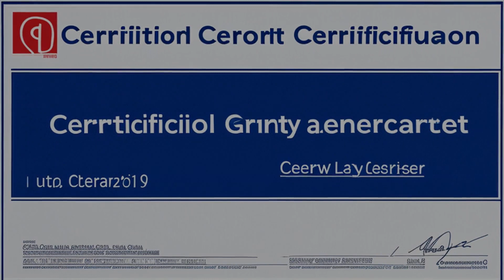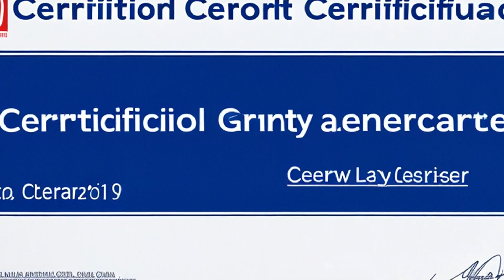Patrykus v. Gomilla (1988) Overview | LSData Case Brief Video Summary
The case is a civil rights lawsuit brought by plaintiffs seeking relief, damages, and class certification for all persons who were subjected to unlawful conduct during a raid at Carol’s Speakeasy. The plaintiffs allege that the defendants entered the bar without warrants and subjected them to unconstitutional conduct, including forced lying on the floor, pat-down searches, and photographing, without probable or reasonable cause or legal justification. The plaintiffs seek class certification pursuant to Fed.R. Civ.P. 23, which is granted. The main facts relevant to the court's analysis are the alleged unconstitutional conduct of the defendants, the proposed class of approximately 50 people, and the common legal issue of whether the defendants violated the constitutional rights of class members.

Patrykus v. Gomilla (1988)
United States District Court for the Northern District of Illinois
121 F.R.D. 357